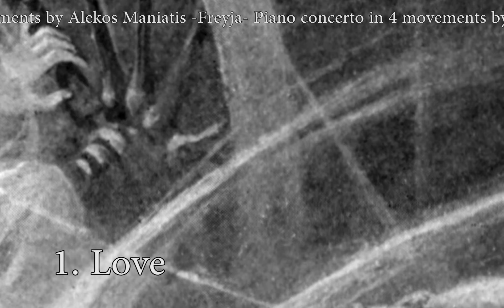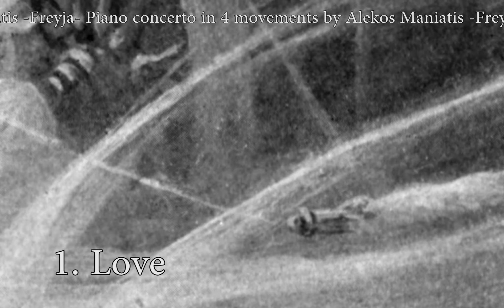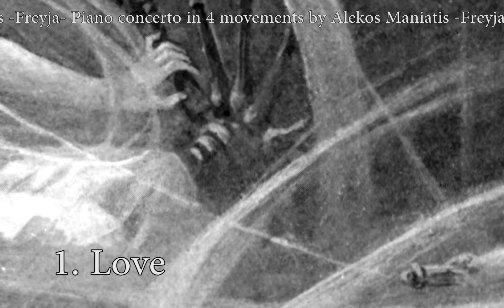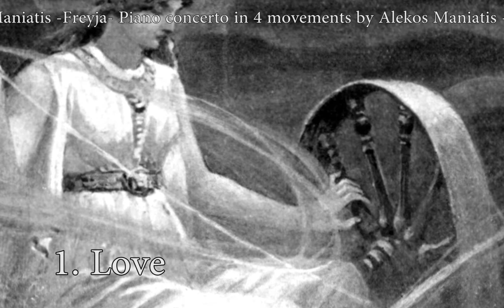Freyja, Piano concerto in 4 movements by Alekos Maniatis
Freyja

Piano concerto in 4 movements by Alekos Maniatis

1. Love
00:04

2. Beauty
08:13

3. Magic
13:25

4. Death
21:22